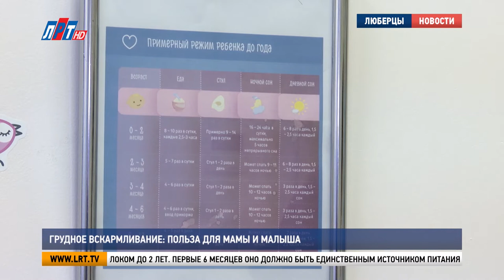Грудное вскармливание: польза для мамы и малыша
Грудное вскармливание – польза не только для малыша, но и для самой мамы. Дети гораздо реже болеют инфекционными заболеваниями, а у женщин снижается вероятность развития рака. Об этих и других преимуществах кормления грудью врачи второй детской поликлиники Люберецкой областной больницы рассказывают молодым родителям и тем, кто только готовится к этому статусу. Подробности – далее.

О пользе грудного молока жительница Люберец Татьяна Вставская знает не понаслышке. В этом году она стала мамой во второй раз. Старшего сына женщина кормила чуть больше года, младшего – трехмесячного Дениса -планирует, как минимум, столько же.

Татьяна Вставская, жительница г.о. Люберцы:
«Я считаю, что это полезно, лучше, чем смеси, хотя их сейчас большое количество, и там тоже каких только питательных элементов не существует, но, все-таки, грудное молоко – это самое лучшее для ребенка».

Врачи рекомендуют кормить ребенка грудным молоком до 2 лет. Первые 6 месяцев оно должно быть единственным источником питания малыша и лишь потом в рацион можно добавлять соки, смеси или каши. Чтобы сохранить грудное вскармливание, маме нужно соблюдать несколько правил.

Ольга Канаева, врач-педиатр детского поликлинического отделения №2 Люберецкой областной больницы:
«Мама должна хорошо питаться и всегда я говорю – покормили ребенка – потом покушайте сами. Обязательно нужно выпить определенное количество жидкости – чай, компот, кисломолочные продукты и съесть что-нибудь, бутерброд с мясом, сыром. Все эти лишние килограммы, которые мамы боятся приобрести, они уйдут абсолютно. Ребенок маленький выпивает литр молока, и для того, чтобы его произвести, маме нужны силы и питательные вещества».

По статистике, более 80% новорожденных в первые месяцы жизни получают материнское молоко. Это универсальный источник питательных веществ и защитный барьер от различных инфекционных заболеваний. Получить рекомендации по уходу и питанию малышей молодые родители могут в кабинете здорового ребенка по вторникам и четвергам.